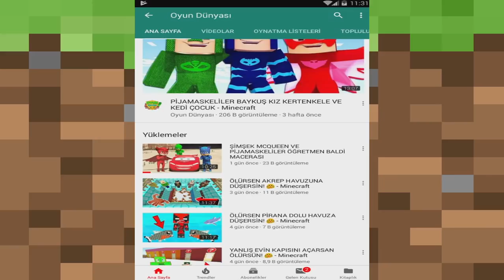Pijamaskeliler Baykuş Kıza Süper Hızlı Araba Sürprizi Yapıyor (Hikaye Tadında)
Süper kahramanlar pijamaskeliler kedi çocuk ve kertenkele çocuk baykuş kıza süper güçlü hızlı araba sürprizi yaptı. Pijamaskeliler Bugatti divo arabalarıyla rampadan atlıyorlar. Pijamaskeliler kedi çocuk kertenkele çocuk ve baykuş kız çok mutlu hikaye tadında eğleniyor.